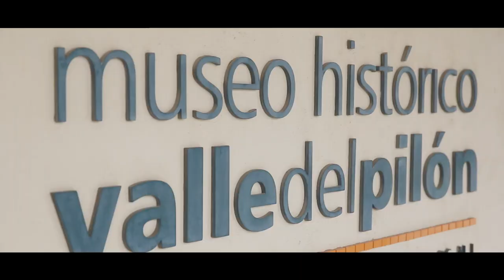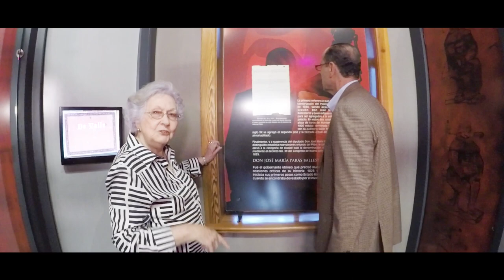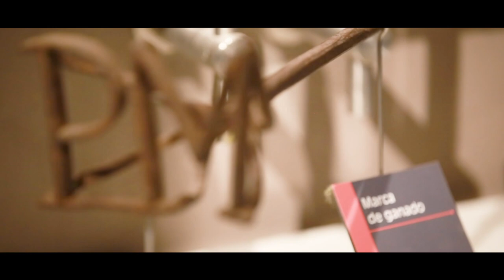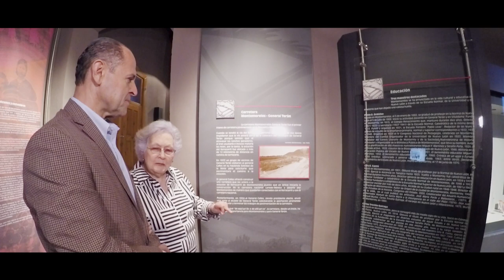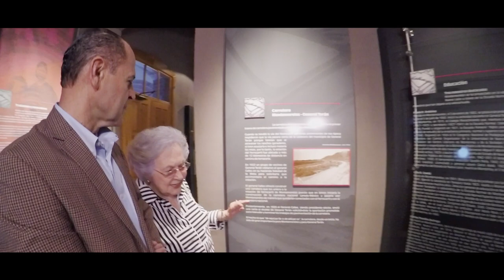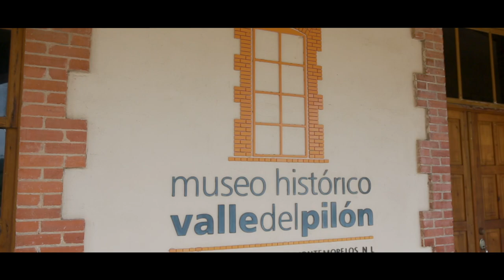Museo Histórico Valle del Pilón 14 Historias de Región